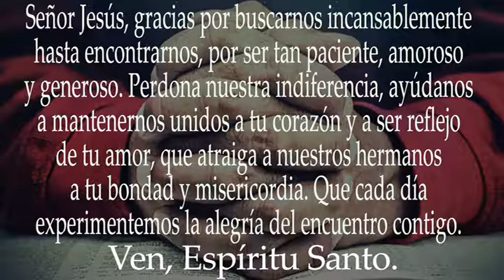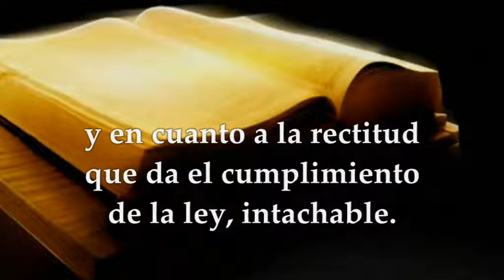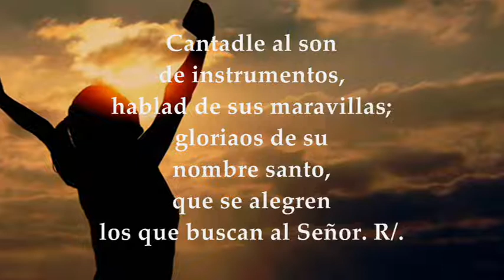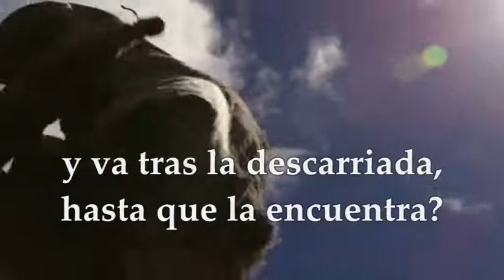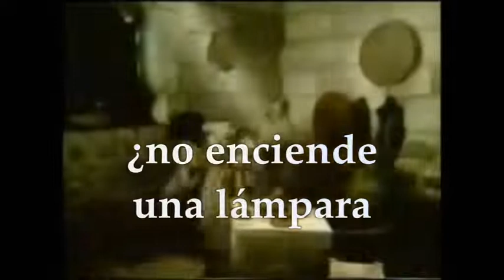EVANGELIO LECTURAS JUEVES 3 DE NOVIEMBRE DE 2022 | LUCAS 15,1-10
EVANGELIO Y LECTURAS EUCARISTÍA JUEVES 3 DE NOVIEMBRE DE 2022 JUEVES XXXI TRIGÉSIMA PRIMERA SEMANA DEL TIEMPO ORDINARIO Primera Lectura: De la carta del apóstol san pablo a los Filipenses 3,3-8 Salmo 104, 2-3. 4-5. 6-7 R/. Que se alegren los que buscan al Señor Evangelio según San Lucas 15,1-10